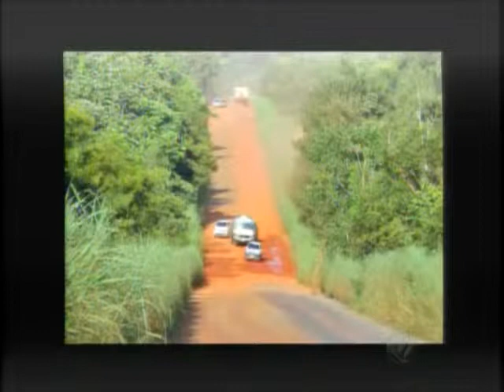Motoristas sofrem com buracos na MT-249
A situação é precária em Nova Mutum muitos caminhões acabam quebrando e o trajeto se torna mais demorado.